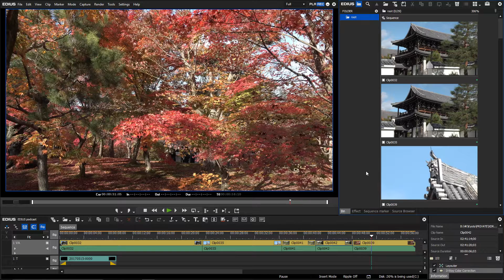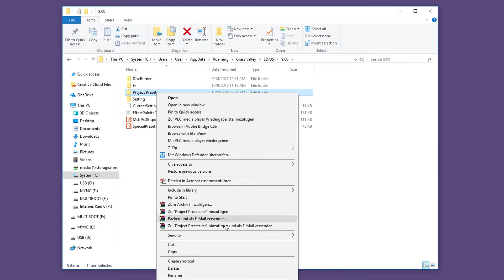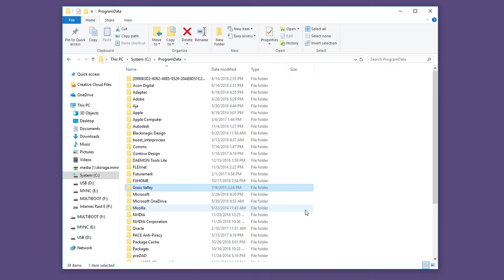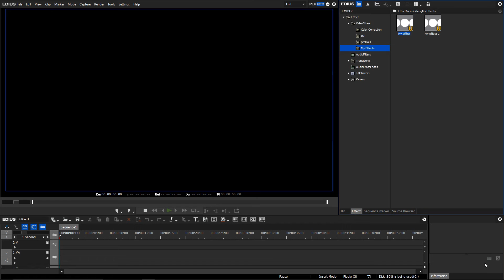EDIUS.NET Podcast - Transfer EDIUS settings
In this video you will learn how to transfer a complete EDIUS project to another computer - including customized settings.